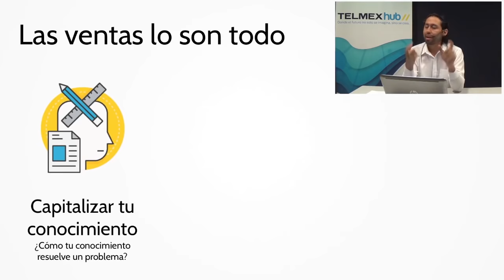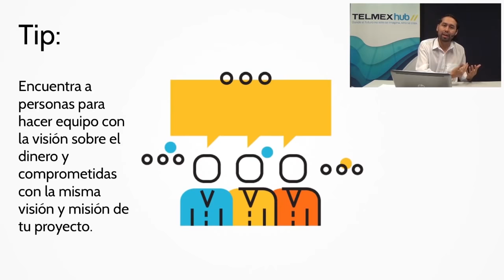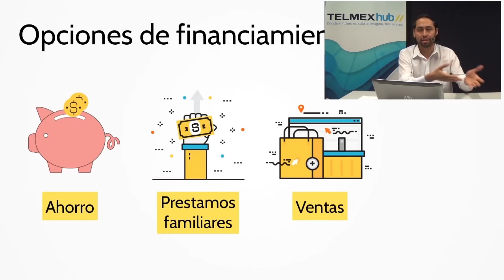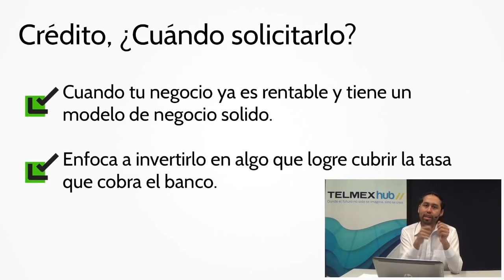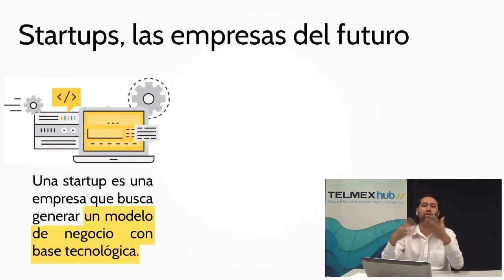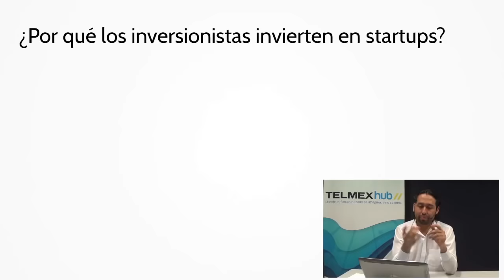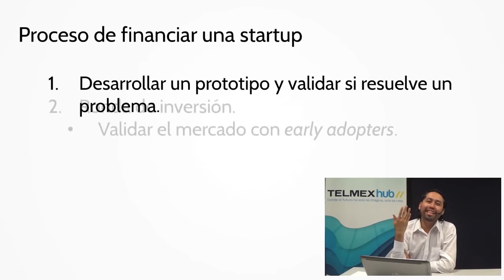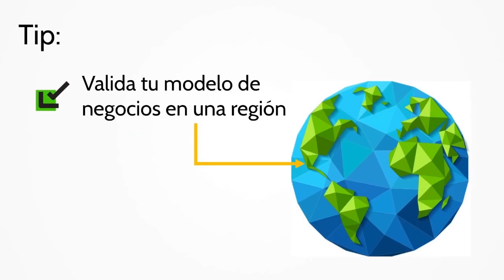Hábitos y pasión para financiar tu empresa o startup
Un factor principal por el cual las empresas y startups fracasan es debido a un mal estado de sus finanzas. En este webinar Business ideaFund Academy te enseñará a través de una historia cómo preparar tu empresa o startup para poder obtener distintos tipos de financiamiento con la menor cantidad de obstáculos.

Si quieres emprender o ya tienes una empresa pero quieres hacerla crecer este es el webinar al que debes asistir, además tendremos una sesión de preguntas y respuestas donde trataremos de apoyarte con una solución para tu proyecto.